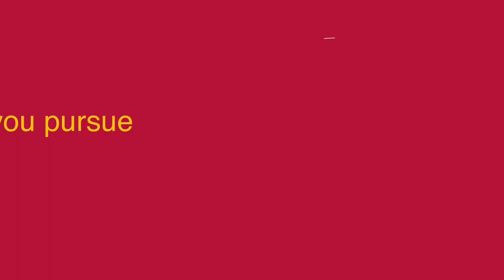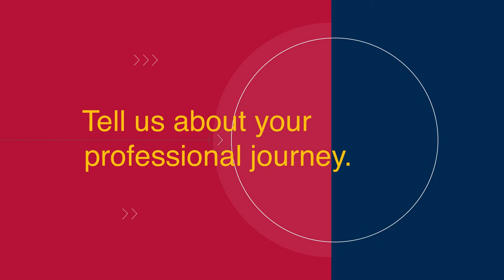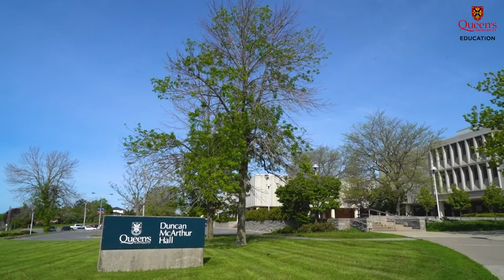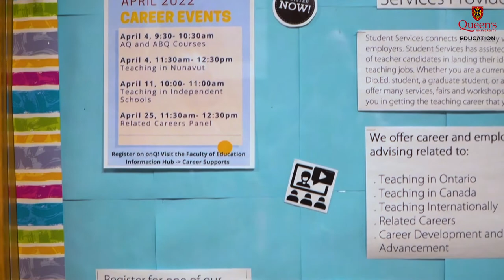Careers Beyond the Classroom: Jenny Lee Northey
In our Careers Beyond the Classroom series we share stories from alumni working in a variety of industries.

Jenny Lee Northey is a Career Counsellor, EDII Initiatives at Queen's University.